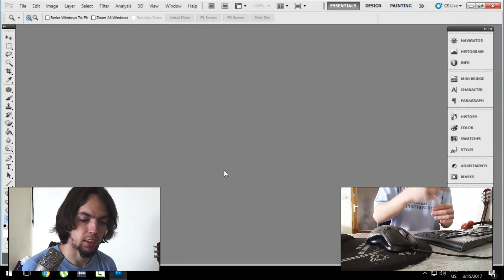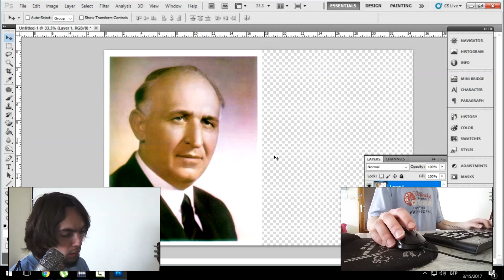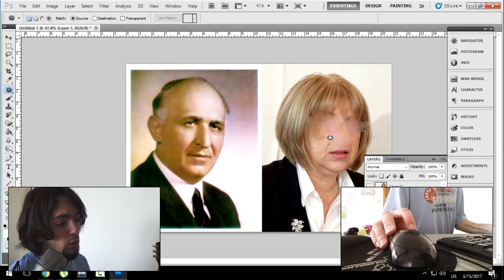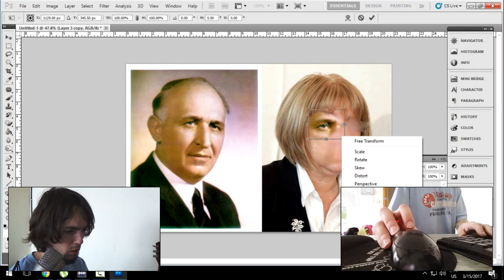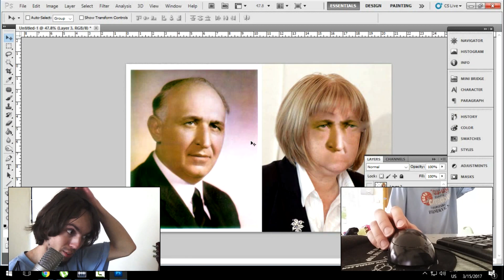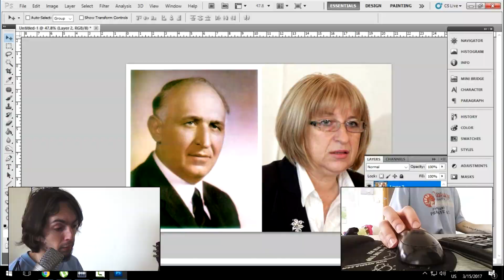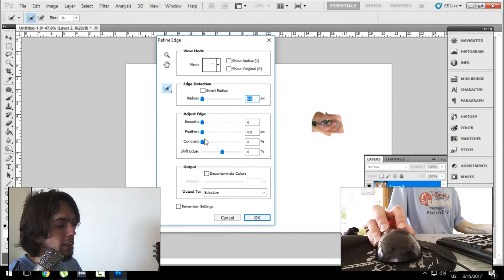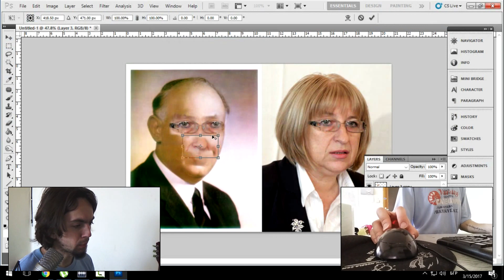FaceSwap с Тодор Живков и Цецка Цачева |PS Mania